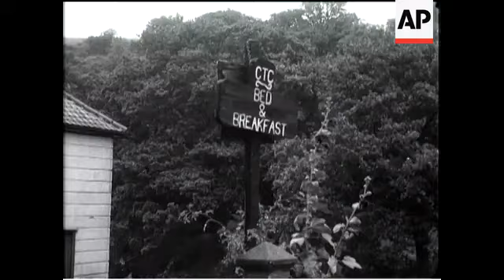LYNMOUTH AFTERMATH - MAYOR OF BARNSTAPLE APPEAL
(25 Aug 1952) An early visitor to the stricken neighbourhood of Lynmouth, was the Minister of Housing and Local Government, Mr Macmillan, who spoke of his early impressions. To make sure that everything possible was being done, Field Marshal Sir William Slim, flew in by helicopter.